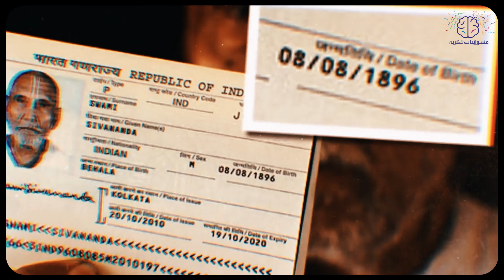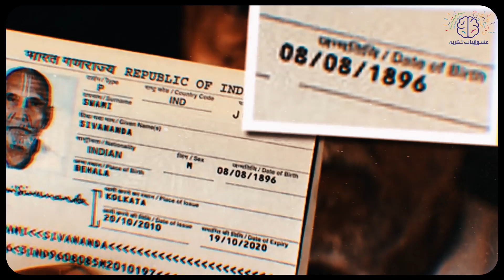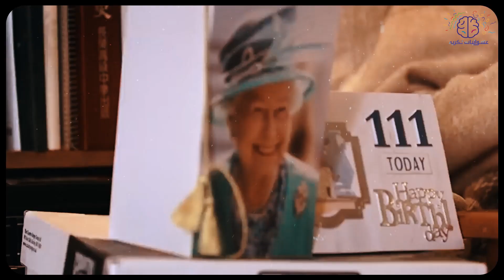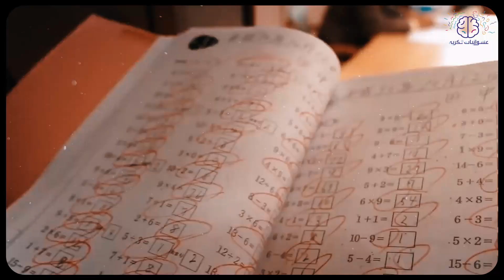عندما اخرج هذا الرجل جواز سفره، لم يصدق أحد ما رآه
عشوائيات فكرية – المتعة والفائدة في آن واحد

مرحبا بكم جميعا من المعروف ان العلماء قد بحثوا منذ قرون عن معضله الخلود كما ان هذه الفكرة تم مناقشتها في العديد من الكتب التاريخية. وما زال العلماء حتى الان يحلمون بإيجاد حل لفكره الخلود. ولكننا للأسف مازلنا غير قادرين على معرفة السر وراء الخلود. وبالرغم من التكنولوجيا الحديثة توقف العلم عاجزا عن الوصول لهذا السر الخطير. ولكن بعض الناس استطاعوا ان يحفظوا سر خلودهم او بقائهم لأطول فتره ممكنه مظهر الشباب بالرغم من تقدم عمرهم.